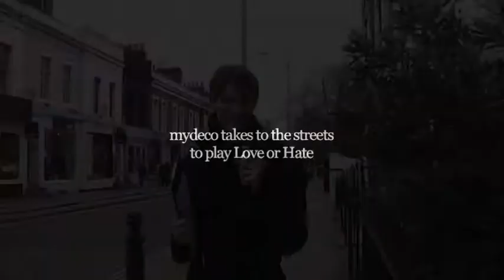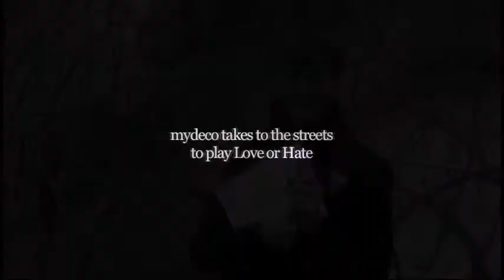Love it or Hate it? mydeco style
We took a range of products that you can find on mydeco and asked people to say if they love them or loathe them.  We got some pretty interesting results...